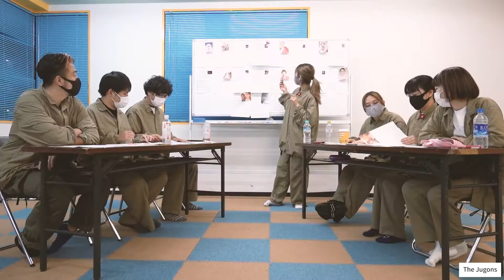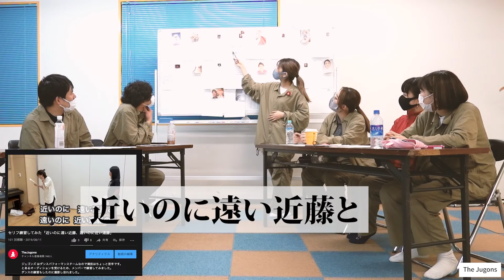【番外編】順列新メンバーオーディション書類選考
順列リーダーを交えての書類選考。
全然まとまりませんでした。

パフォーマンスチームThe Jugons（ザ ジュゴンズ ）です。
ダンス・歌のエンターテイメントショーをやってます。

SNSではイベントの情報や写真などアップしていますので
覗いてみてください。